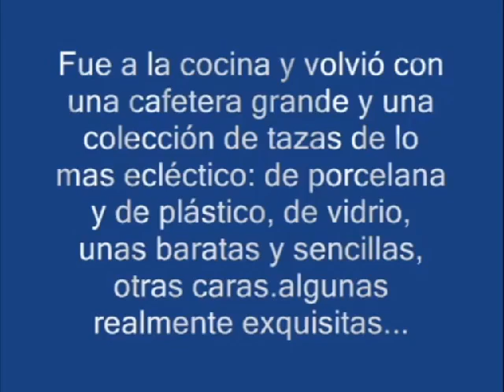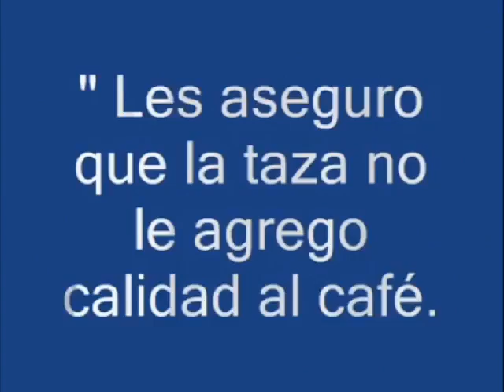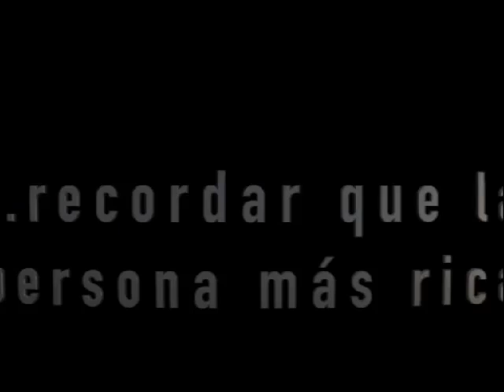ACTITUD: DISFRUTA TU CAFÉ